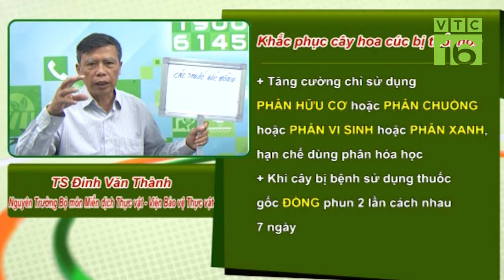Tác hại khi trồng hoa cúc quá dầy I VTC16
VTC16 | Cây hoa cúc hơn 3 tháng tuổi bị thối không nở được. Hỏi nguyên nhân và cách chữa?